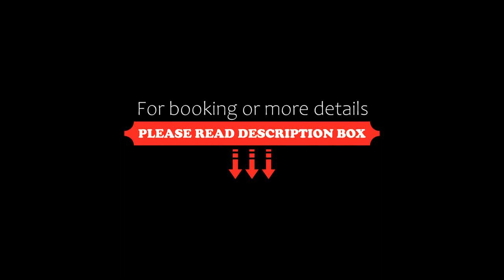VILLA BATAM Laem Ka style by Tropiclook, Rawai Beach, Thailand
About Property:
Situated just 700 metres from Rawai Beach, VILLA BATAM Laem Ka style by Tropiclook features accommodation in Rawai Beach with access to an outdoor swimming pool, a terrace, as well as a concierge service. This villa also has a private pool and free WiFi.

This air-conditioned villa features 3 bedrooms, a cable TV, and a kitchen with a fridge and an oven. Towels and bed linen are available in the villa.
Property Type: Hotel
Address: 83100 Rawai Beach, Thailand
Searching For
1. VILLA BATAM Laem Ka style by Tropiclook - Rawai Beach - Thailand
2. VILLA BATAM Laem Ka style by Tropiclook - Rawai Beach - Thailand Address
3. VILLA BATAM Laem Ka style by Tropiclook - Rawai Beach - Thailand Rooms
4. VILLA BATAM Laem Ka style by Tropiclook - Rawai Beach - Thailand Amenities
5. VILLA BATAM Laem Ka style by Tropiclook - Rawai Beach - Thailand Offers and Deals
Audio Credit:
Track Title: Blank Slate
Artist: VYEN